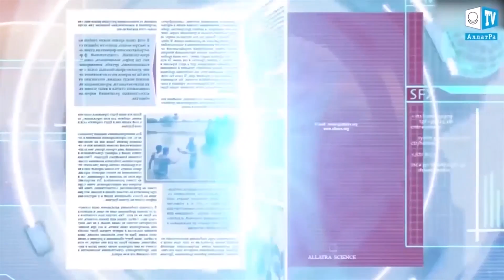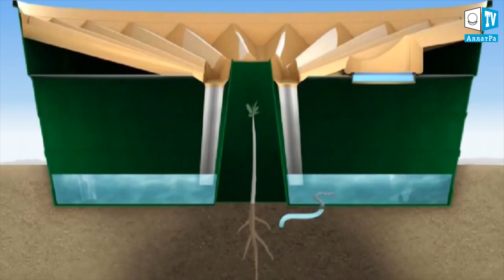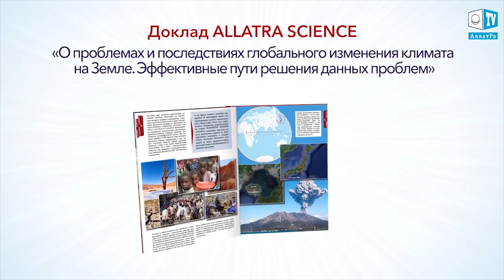Дыхание жизни.Деревья в пустыне. Миф или реальность? Научные разработки, новые технологии будущего.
В каждом выпуске Климат-контроля мы показываем сколько климатических беженцев появляется в течение недели. Это те люди, которые вследствие нарастания климатических бедствий, вынуждены были покинуть места своего проживания, нажитые материальные блага, чтобы спасти свои жизни и жизни окружающих их людей. Как говориться в докладе учёных АллатРа Наука“ «О проблемах и последствиях глобального изменения климата на Земле. Эффективные пути решения данных проблем»: “В современном мире глобальных климатических изменений нельзя ручаться ни за одну пядь земли ввиду проявления новых экстремальных аномалий природы, представляющих опасность даже для относительно стабильных районов проживания. Другими словами, от всевозможных растущих рисков никто не застрахован и климатическим беженцем уже завтра может стать каждый из нас”.
А что если уже сегодня начать готовить территории для климатических беженцев и будущих переселенцев?

Предлагаем ознакомиться с одной из разработок ученых по выращиванию деревьев в пустыне. Такие своевременные шаги смогут помочь решить проблему с размещением климатических беженцев в период нарастающих катаклизмов.
Устройство под названием Groasis Waterboxx было разработано голландским изобретателем Петером Хоффом. Изобретение представляет собой безполивной инкубатор, собирающий воду из ночной росы или осадков и позволяет питать растения длительное время.
Технология Groasis Waterboxx позволяет выращивать деревья в самых экстремальных условиях. В течение 5 лет устройства были расположены в пустыне и бывших карьерах, общей площадью 65 га в количестве более 20 тыс. шт. Из высаженных 55 тыс. деревьев, выжило 80-90%, хотя ранее этот показатель не превышал 5%.

Приглашаем ученых и всех заинтересованных лиц к обсуждению возможностей реализации данной технологии и использование её для выращивания деревьев в экстремальных условиях.

Подробнее о климатической ситуации и решении климатических глобальных проблем Вы можете прочесть на сайте и на сайте . О климатических событиях в мире и путях решения климатических проблем Вы можете прочесть в докладе ученых АЛЛАТРА НАУКА «О проблемах и последствиях глобального изменения климата на Земле. Эффективные пути решения данных проблем».